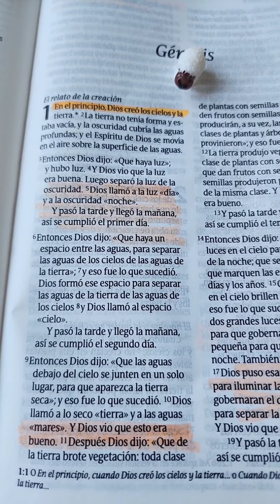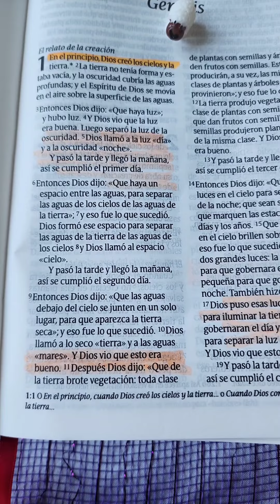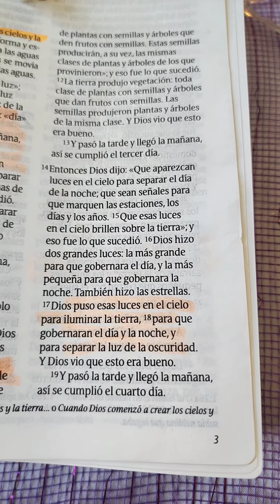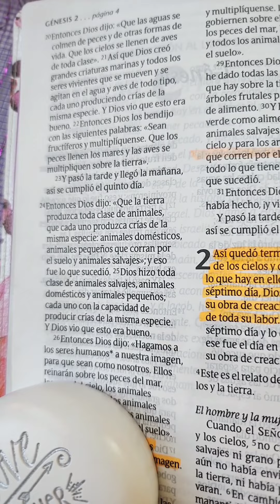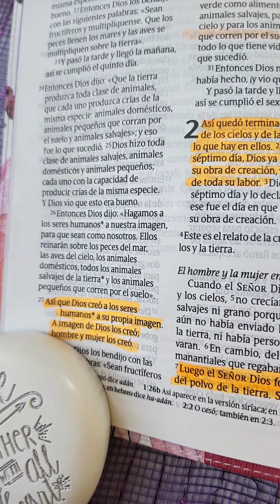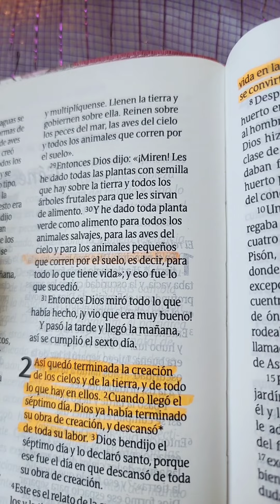Genesis capítulo 1